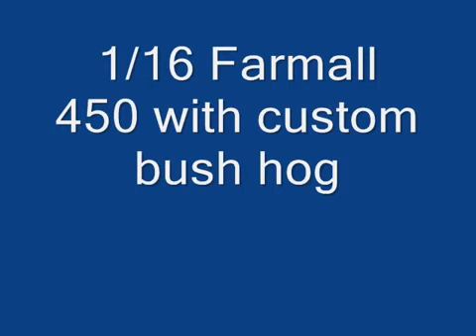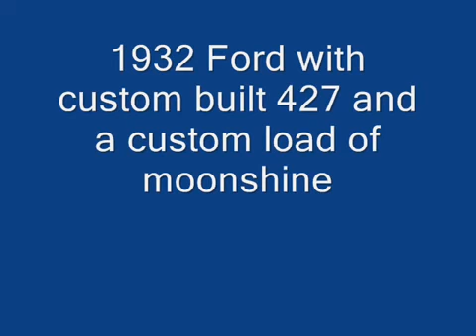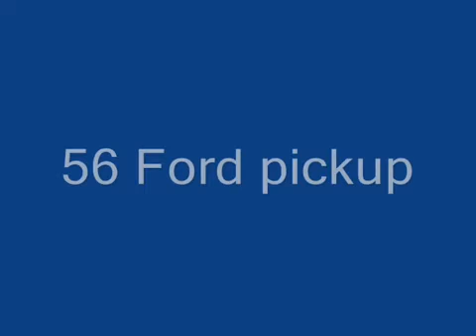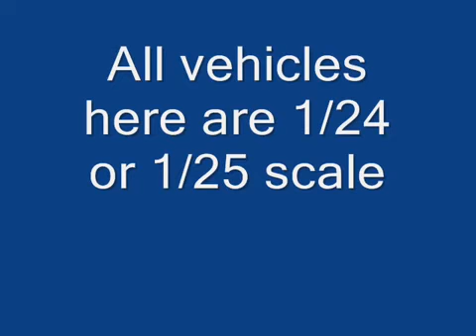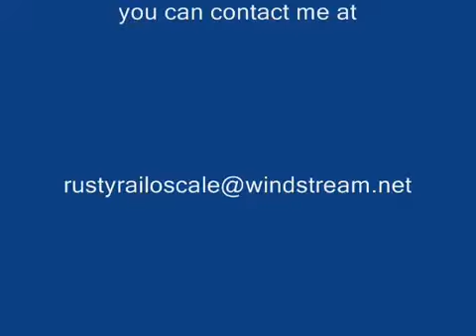Weathered and rusty diecast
These are some of my summer projects I've finished. Farmalls,Chevy's,Fords,Mopar's and a Gremlin